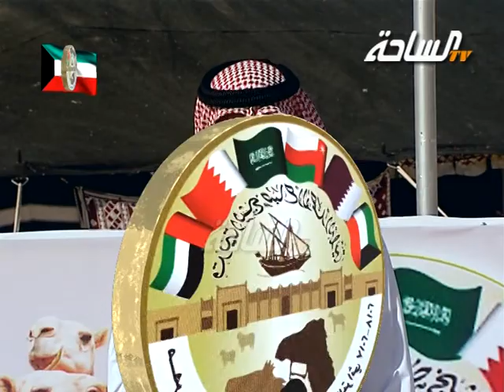عروض الميدان فئة الشقح 25